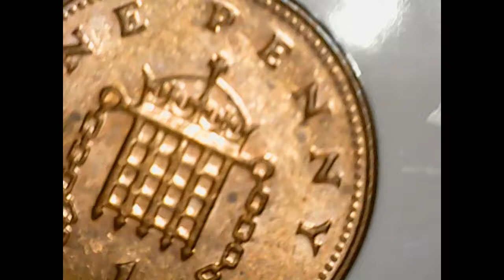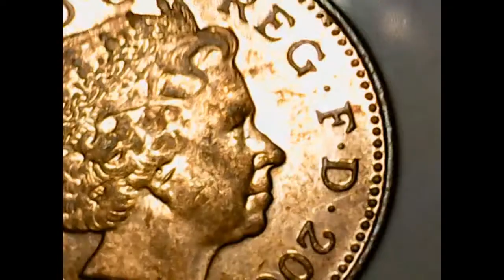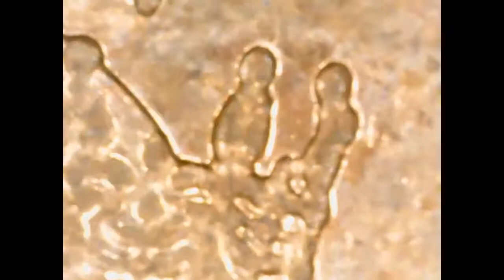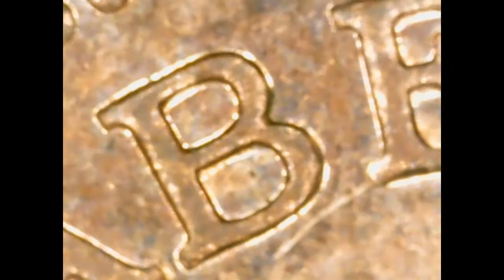Penny Under Microscope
Looking at a penny, 1p, one pence british decimal coin, 0.01 pound sterling.